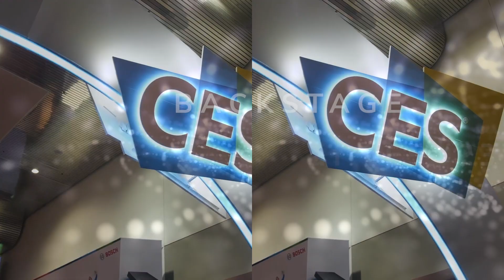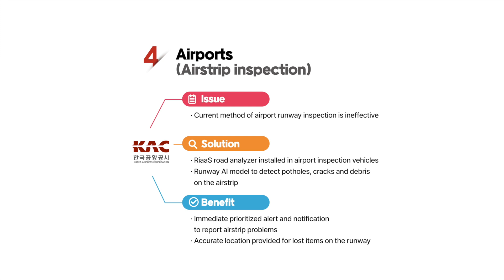Dareesoft Interview at CES 2023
We were at CES 2023 this January, and had a short interview introducing our solution, RiaaS.